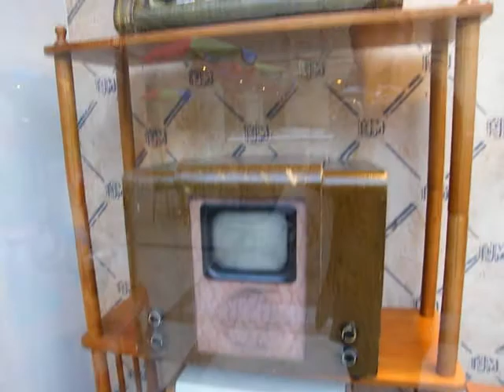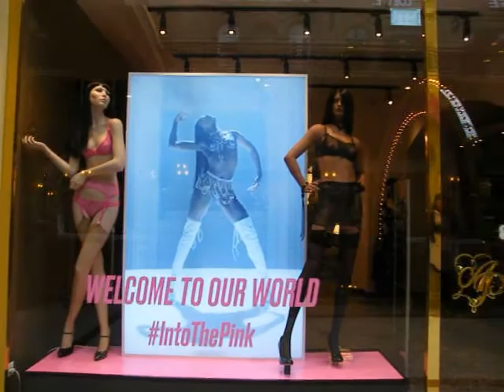Гум Москва второе видео.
Продолжение второе видео, как мы в Москве ходили по ГУМу.